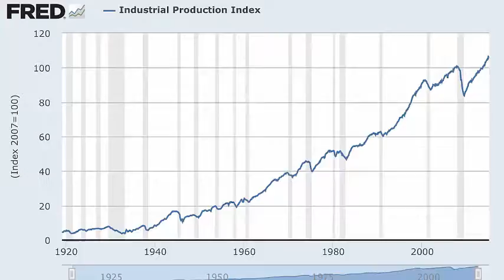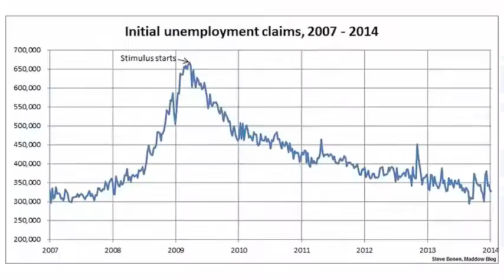Vlogbrothers - Compassion, Weakness, and the 2016 Election- Ngoc Huyen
Compassion, Weakness, and the 2016 Election
This year has hit me right in the faith in humanity. It's hard to even pick which thing about it has upset me the most. And when I was writing this video, I just kept putting down more and more and more words...it was very hard to stay on one track.
"NEW 24h" "Celebrity Biography" "Actor and singer"